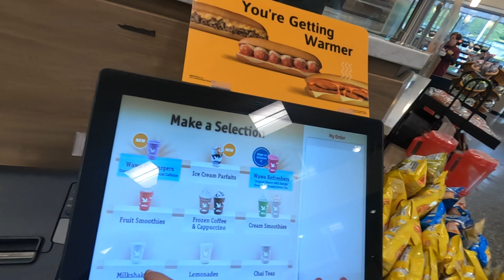TIME TO QUALIFY IN GAINESVILLE!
The name of the Lord is a strong tower; The righteous run to it and are safe
Proverbs 18:10